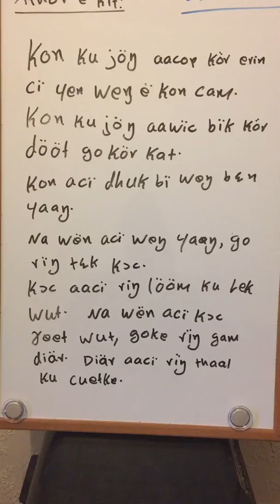Athör ë kït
Athör ë kït: Nïïn 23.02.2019.

Kon ku jöŋ aacop kör erin ci yen weŋ ë kon cam. Kon ku jöŋ aawïc bïk kör dööt go kör kat. Kon acï dhuk bï weŋ bɛn yaaŋ. Na wën aci weŋ yaaŋ, go rïŋ tɛk kɔc. Kɔc aacï riŋ lööm ku lek wut. Na wën acï kɔc ɣeet wut, gokë riŋ gam diär. Diär aacï riŋ thaal ku cuetkë.